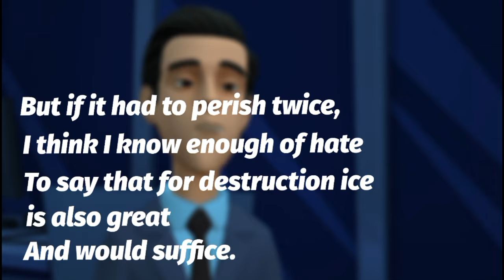Fire and Ice Class 10 animated explanation